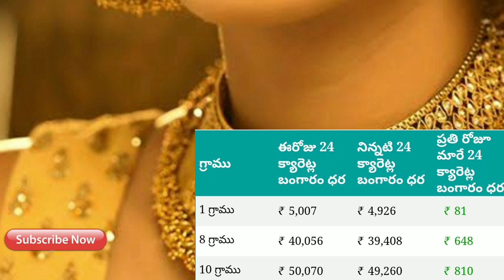Breaking News భారీగా పెరిగిన బంగారం ధరలు |Today Gold Rates 04-12-2020 | Today Gold Price 04-12-2020